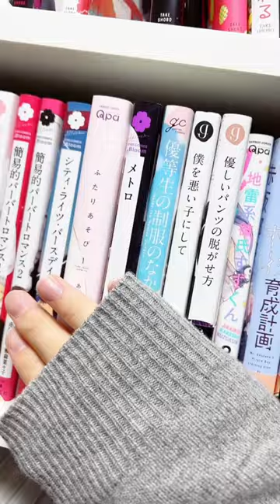【中高生閲覧禁止‼︎】どちゃくちゃ激しいマジ成人向けBL漫画